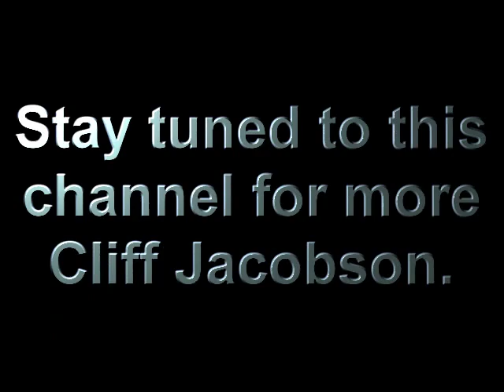Cliff Jacobson Uncensored Part1-canoe camping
This is a continuation of our interview with Cliff. We just turned the camera on and let him go wild, talking about whatever he wanted to about canoe camping and camping gear!
There's some excellent in-depth advice given here.